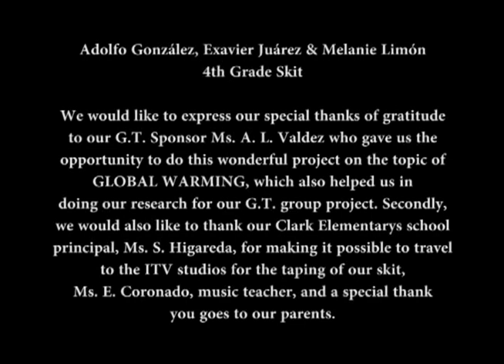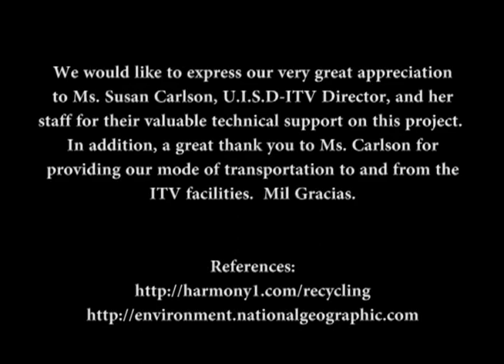Clark Elementary GT What is Global Warming Skit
Clark Elementary GT Laredo, TX What is Global Warming Skit
United Independent School District